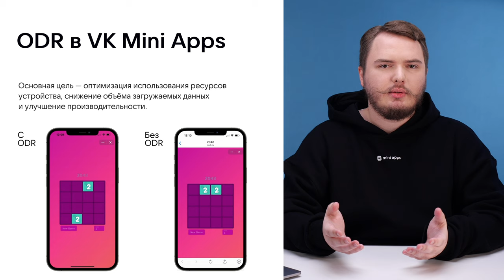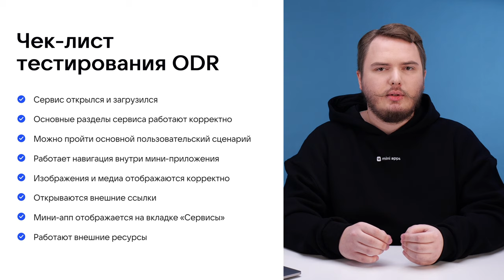5.7. Тестирование. Тестирование ODR в VK Mini Apps